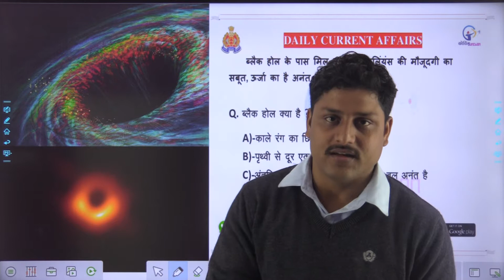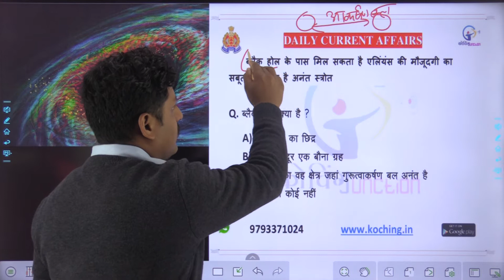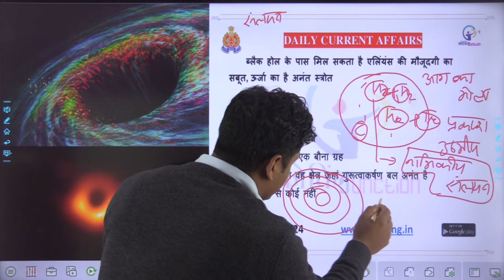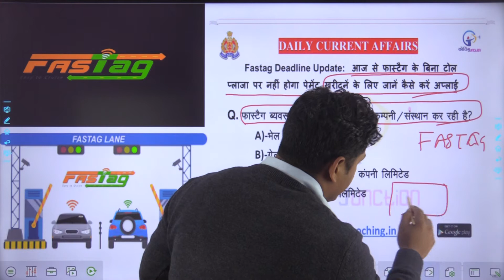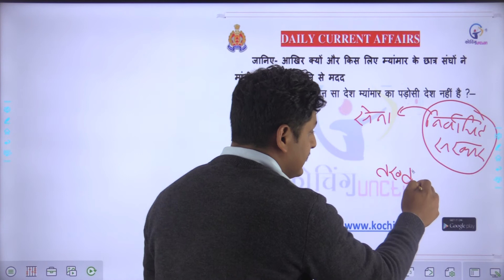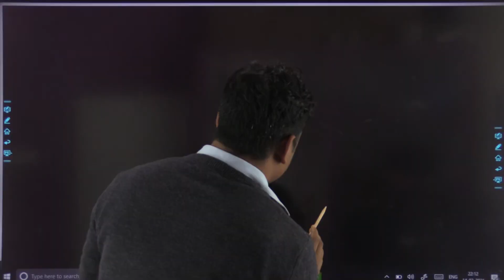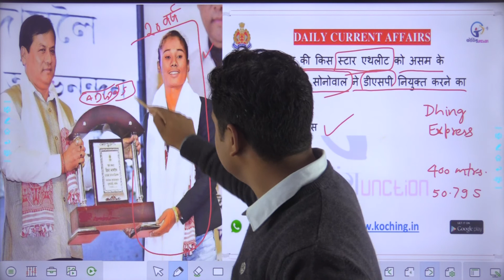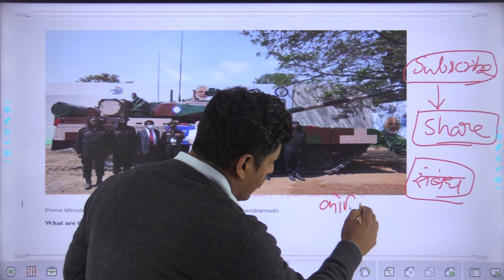15 FEB DAILY CURRENT AFFAIRS VERY IMPORTANT FOR UPSC UPPSC UPSI SSC CTET UPTET LEKHPAL BY D D SIR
D D SIR HAS COVERED EVERY IMPORTANT POINT FROM TODAY'S NEWS WHICH CAN SECURE YOUR MARKS FROM CURRENT AFFAIRS PORTION UPSI CDS CPO RAILWAY LEKHPAL SSC UPTET CTET STATE EXAMS